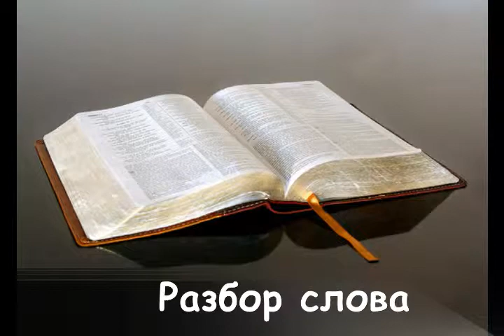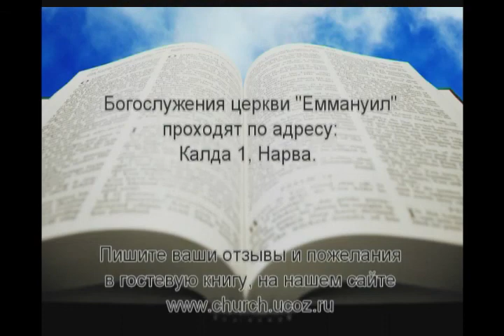09.10.2013 Разбор слова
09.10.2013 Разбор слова